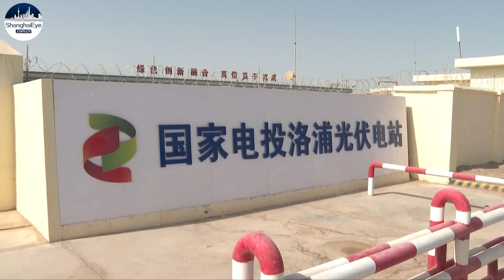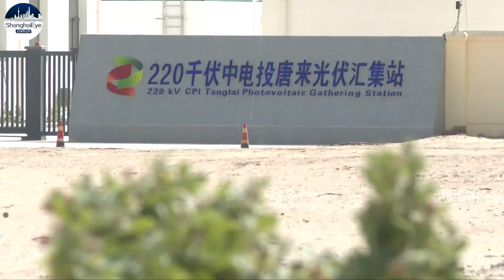With a capacity of 660,000 KW! Solar power project brightens life in China's Xinjiang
Hotan Prefecture is situated on the edge of China's largest desert - the Taklimakan Desert. The region receives an average 2,800 hours of sunshine every year, allowing the vast expanses of land to be used to develop the solar power industry.

The State Power Investment Corporation is one of several companies to invest in the industrial park. Its 200 MW projects became fully operational in February this year. 1300 hectares of facilities have been completed so far, with a capacity of 660,000 KW.

The green energy projects have helped create employment for local people.

Among them is electrician Abdureshit Jamal. Every day, he and his colleagues ensure the power station is operating as it should.

China's Ministry of Natural Resources has encouraged local officials in China to develop the solar power industry using uncultivated land, including the vast desert areas... and that they do so while protecting the environment.